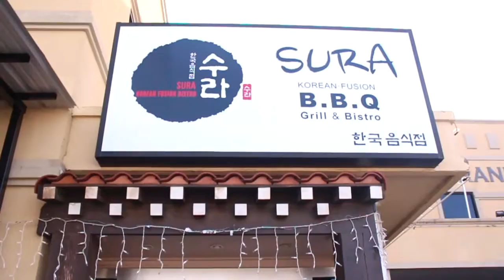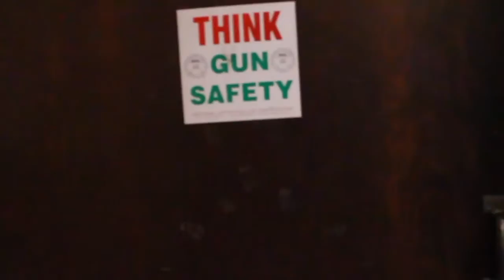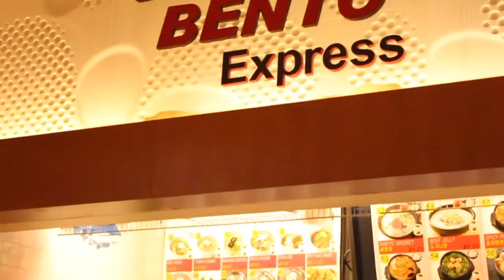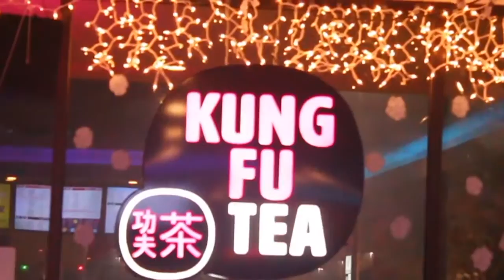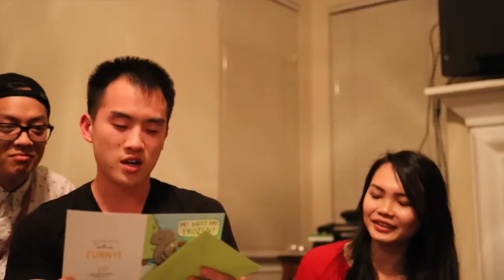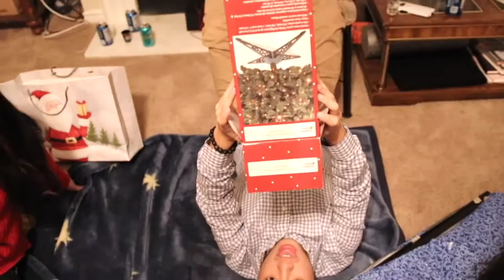VLOG | "Jingle Bell, Jingle Bell, Jingle Bell Rock"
Hey guys, it has been a while since we did a VLOG! Did you guys miss us??? Here are a few clips and bits of what we did during our winter break. We hope you guys enjoy it as much as we did! Merry late Christmas everyone, remember to stay safe and warm! 🎄🎅🏼🎁

J E N N : |
☞ I N S T A G R A M : | @genuinely_jenn
☞ T U M B L R : | genuinelyjennnn.tumblr.com

K A T : |
☞ I N S T A G R A M : | @katfeinne
☞ T U M B L R : | katfeinne.tumblr.com